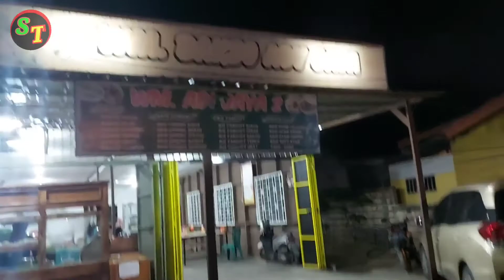Ada Apa Dengan Dandang Baksonya??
Pedagang agak risih ketika mau di dekati dandang baksonya tapi baksonya lumayan enak sih,, Bakso Khas Kendari
kuliner jajanan pasar makanan pinggir jalan makan enak rasa nikmat bakso mercon bakso beranak bakso ikan bakso sapi bakso cinta